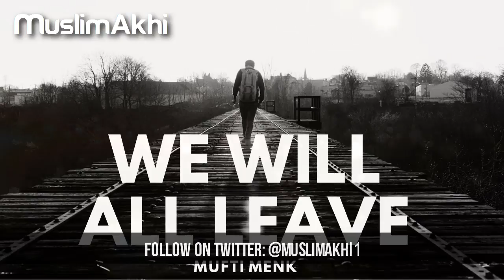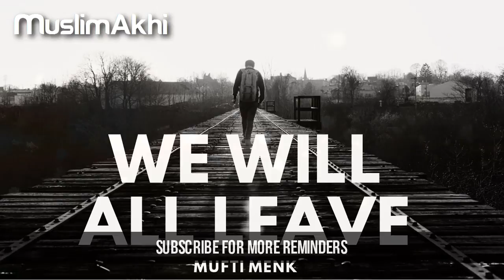We Will All Leave | Mufti Menk | Sierra Leone | 22th September 2017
Jumu’ah Lecture from Freetown, Sierra Leone.